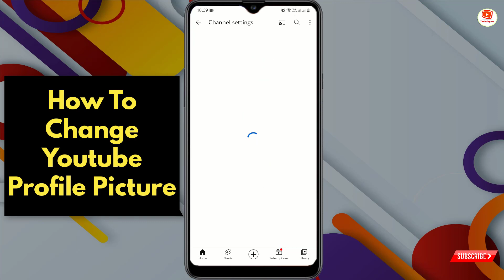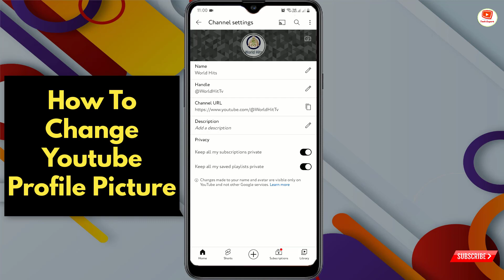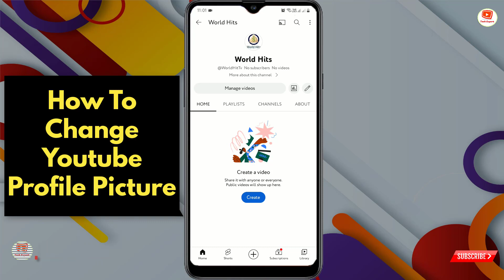How to Change YouTube Profile Picture on Android and iOS? 2024 || How To Change YouTube Profile icon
Hi Everyone,
in this video we're gonna show How to Change YouTube Profile Picture on Android and iOS? 2024. How To Change YouTube Profile icon

Steps To Change YouTube Profile Picture:
1. Open YouTube App
2. Tap on Your current YouTube profile picture ( Located on Top Right Corner )
3. Tap on Your Channel
4. Tap on 3 Dots
5. Tap on pen 🖊️ icon
6. Tap on Camera icon located in the middle
7. Choose New YouTube Profile icon
8. Profile image Size Should be 800 X 800
9. Crop Image if you want
10. Tap on set as profile picture
11. Now Your YouTube Profile Image Changed

How to Change YouTube Profile Picture on Android and iOS 2024

How to Change YouTube Profile Picture | Change YouTube Icon | Add YouTube Profile Image 2024 Updated video

how to change your profile picture on youtube on phone

Video Timestamp:
0:00 Intro
0:05 How to Change YouTube Profile Picture on Android and iOS? 2024 || How To Change YouTube Profile icon

TechExpert​Tv

TECH EXPERT

KEEP SUPPORTING